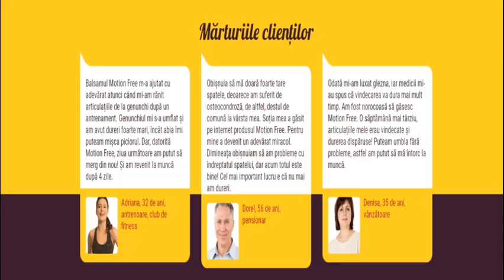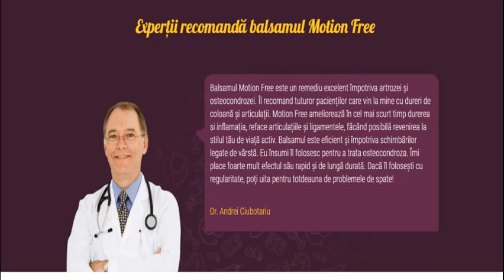„Revoluție în medicină: Un balsam pentru regenerarea încheieturilor.”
O persoană din opt suferă de boli degenerative de disc, diverse boli ale articulațiilor (artroză, artrită, sciatică). S-ar putea spune că acest fapt nu reprezintă o fatalitate, dar ... înseamnă totuși sfârșitul unei vieți de calitate pentru cei care suferă din cauza acestor afecțiuni, chiar în stadiile inițiale. Ulterior, din cauza mobilității limitate, apar alte probleme, cum ar fi hernie, tulburări metabolice și probleme de mobilitate. Vom vorbi astăzi despre cum puteți scăpa de problemele sistemului musculo-scheletic și să vă recăpătați sănătatea!